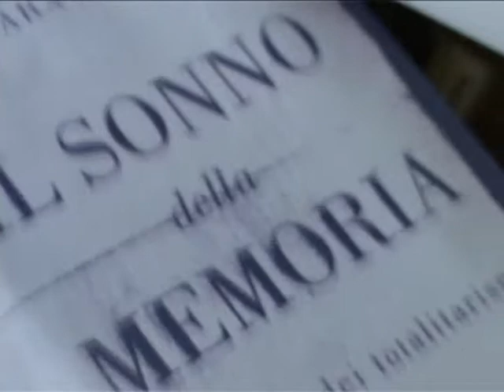L'arci di Poggio Moiano intervista Vittorio Foa (1a parte)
25 aprile 2007 - Il circolo arci di Poggio Moiano intervista Vittorio Foa, politico, sindacalista, scrittore e padre della nostra Repubblica. Una video intervista per ricordarlo e per tenere alta la memoria. Grazie Vittorio.